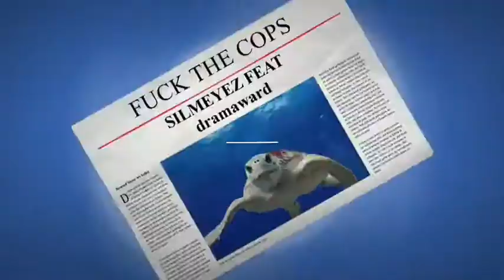DRAMAWARD Present Silmeyez (fuck The Cops)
Detroit Chicago movement